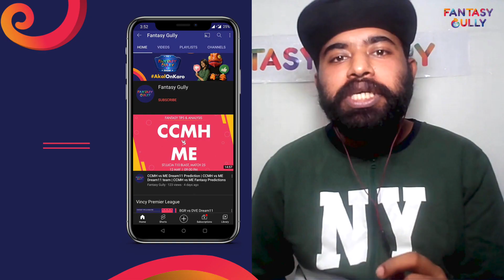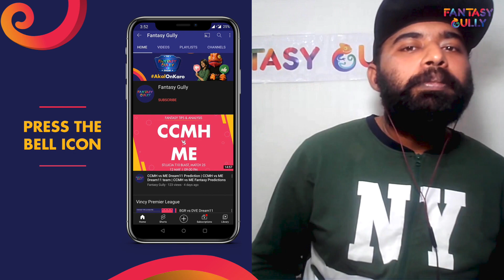AUS vs SL Dream11 Prediction 4th T20I, 18th Feb | SL in Australia,5 T20I Series,2022 | Fantasy Gully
Sri Lanka in Australia, 5 T20I Series, 2022 | AUS vs SL Dream11 Prediction 4th T20I, 18th Feb, Fantasy Cricket Prediction only on the Fantasy Gully YouTube Channel. We provide you with the best AUS vs SL Dream11 prediction teams for Grand Leagues, Big Leagues, Small Leagues and Head to Head Contests. You can use the Fantasy Gully app to make Dream11, My11Circle, My Team 11, HalaPlay, Ballebaazi, Gamezy and many more Teams. 🔥

AUS vs SL (Australia vs Sri Lanka), 4th T20I - Match Information
Match: Australia vs Sri Lanka, 4th T20I
Date: 18th February 2022
Venue: Melbourne Cricket Ground (MCG), Melbourne

AUS vs SL (Australia vs Sri Lanka), 4th T20I Preview
4th T20I of Sri Lanka in Australia, 5 T20I Series, 2022 has Australia taking on Sri Lanka at the Melbourne Cricket Ground (MCG), Melbourne.

Australia and Sri Lanka have played 3 matches in the series, with Australia winning 2 games.

In their previous encounter in this series, Kane Richardson was the Man of the Match and Kane Richardson scored the highest fantasy points for Australia with 95 match fantasy points while Maheesh Theekshana topped the fantasy points leaderboard for Sri Lanka with 93 match fantasy points.

00:04 - What you will know in this video
01:56 - Pitch Report
03:10 - Investment Strategy
03:43 - WK Picks
04:31 - Batting Picks
05:59 - All-Rounder Picks
07:00 - Bowling Picks
10:12 - Differential Picks
11:32 - Captain/Vice-Captain Picks